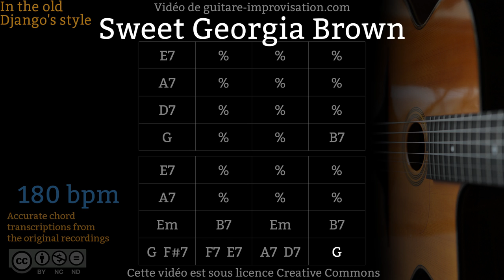Sweet Georgia Brown (180 bpm) - Gypsy jazz Backing track / Jazz manouche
Upright bass : Pablo B.